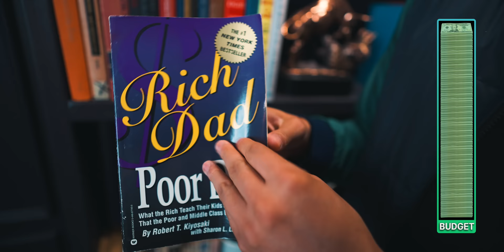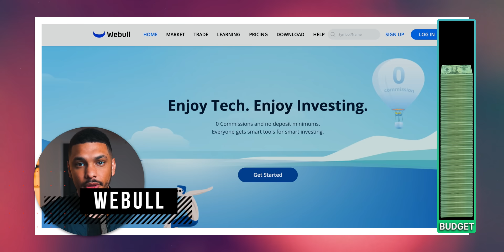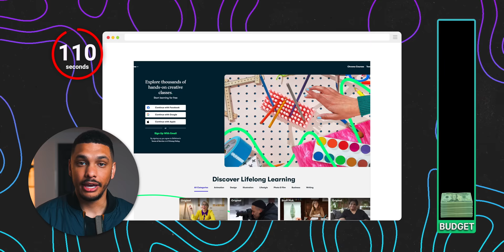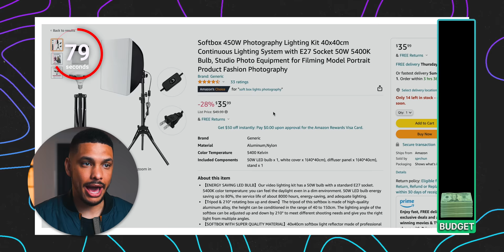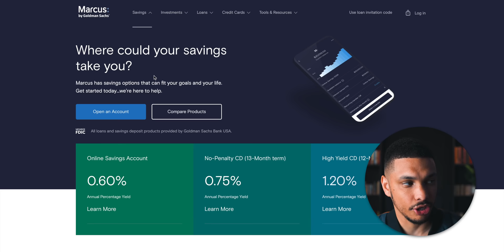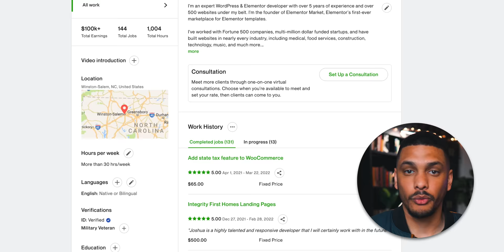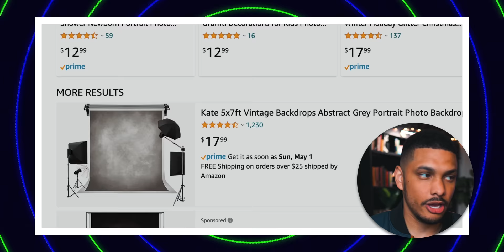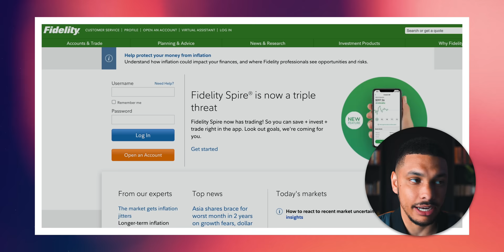How To Invest With Only $100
Here's how you should invest if you only have $100 to invest.

► FREE STOCKS
- Get 6 free stocks worth up to $12600 when you deposit $0.01 with Webull